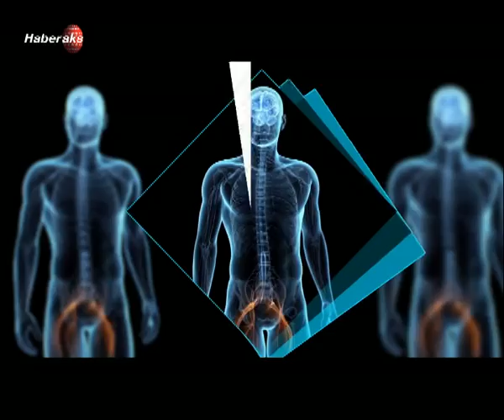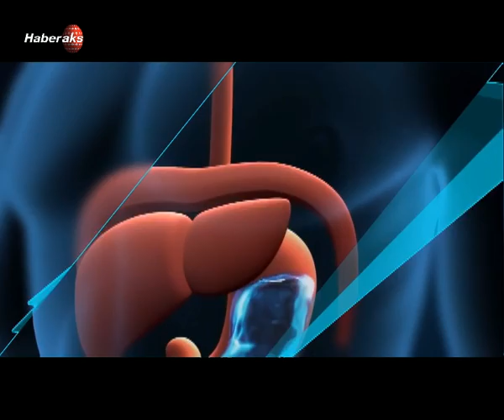Sağlık Olsun - Bağışıklık Sistemini Destekleyen Besinler 30 Kasım 2016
Diyetisyen Hüban Gönülol